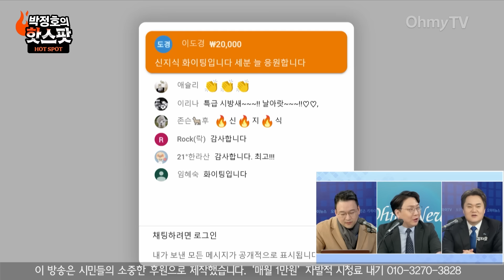[신인규의 핫스팟] "국힘, 평양식 투표하나!" 김건희 특검법 '집단 기권' 소식에 신.지.식. "겁나니 별의별 생각을..."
《오마이TV》 '긴급투입! 신인규의 핫스팟'은 29일 오전 김지호 더불어민주당 경기도당 대변인, 박영식 평론가와 생방송 인터뷰를 진행했다.

진행 : 신인규
분장 : 정미선
구성 : 김희정
편집 : 공민식, 김효원
스튜디오 제작 및 연출 : 권민구